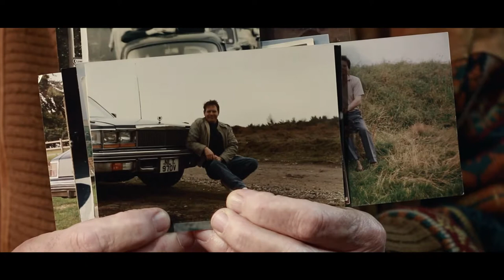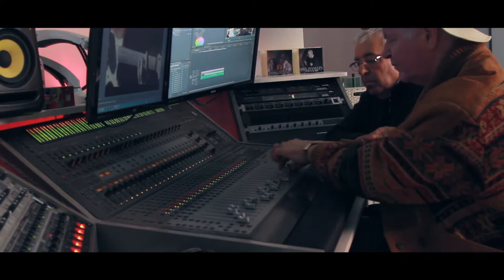Pole Cat Blues AL GROSVENOR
AL GROSVENOR Singing his own song "POLECAT BLUES"